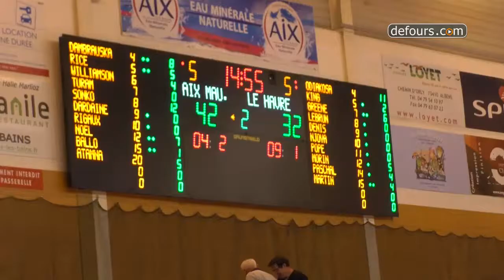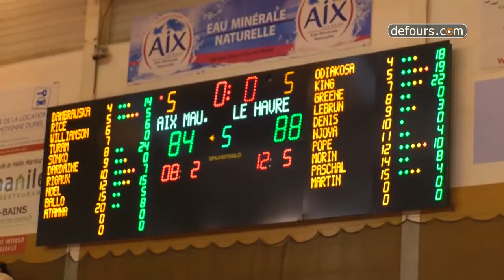Basket : Aix-Maurienne / Le Havre (84-88) du 03/03/2017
Retour sur la défaite des Aixois face au Havre, ce mardi 03 mars à La Halle Marlioz... Résumé du match & réactions des joueurs..